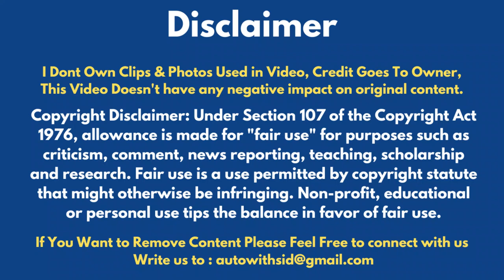🔥6 Lakh Me 43 Ka Mileage🔥 | ❤️WOW HYUNDA❤️I | New Honda Elevate SUV Launch | Hyundai Exter Launch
6 Lakh Me 43 Ka Mileage | WOW HYUNDAI | New Honda Elevate SUV Launch | Hyundai Exter Launch

In case I Forgot to Give you Credits or You Want to remove your Content then please feel free to write to : I will definitely Get Back to You...